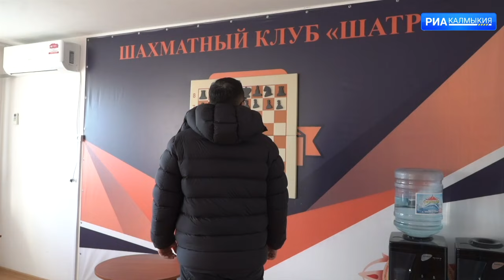Фестиваль тюльпанов привлекает гостей из дальнего зарубежья